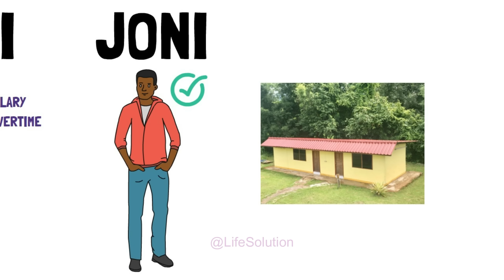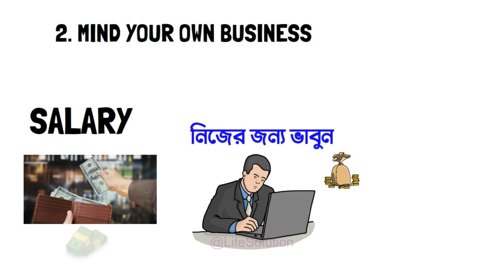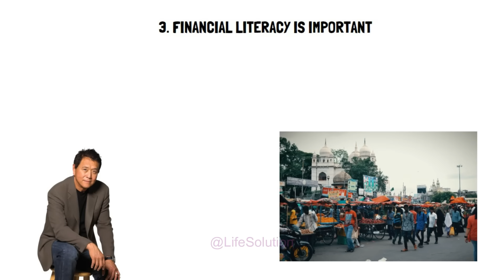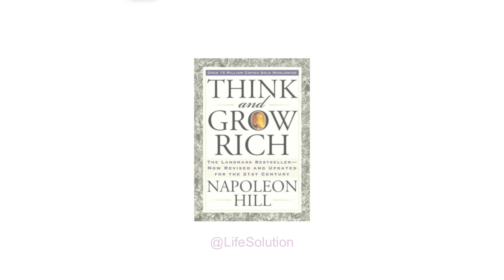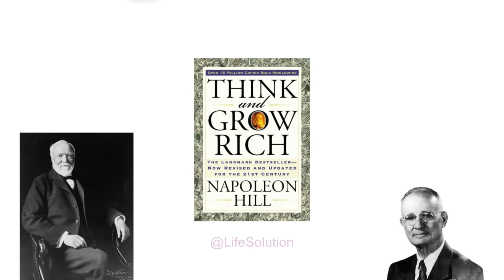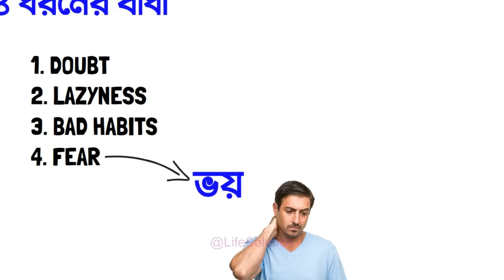টাকা কামানোর ৬টি অবিশ্বাস্য উপায় | 6 Rules Of Money From The Book Rich Dad Poor Dad Book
This is an educational and motivational video only for inspiring the viewers to succeed in their life.